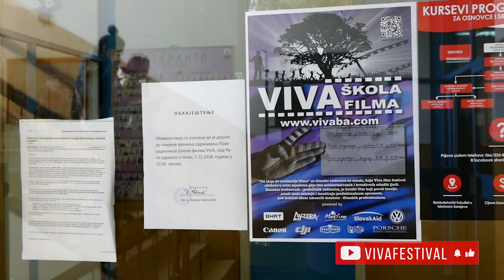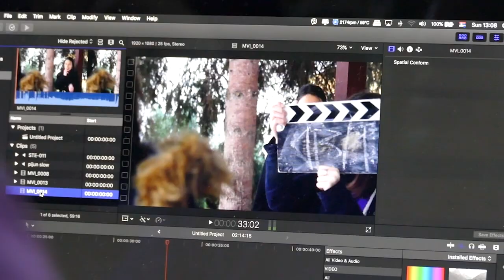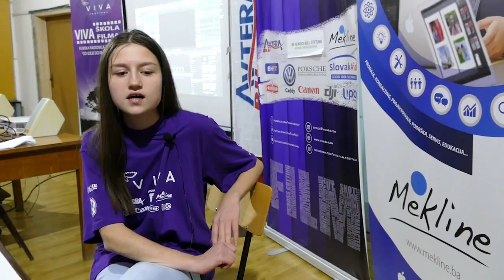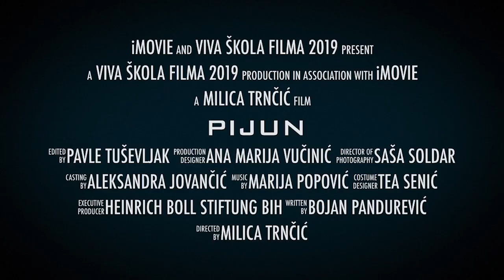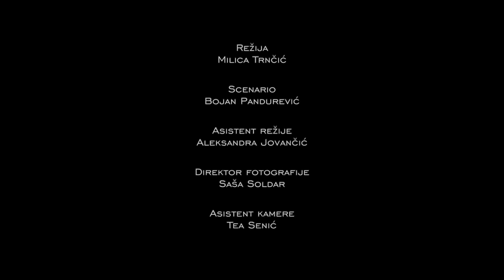Istočno Sarajevo - Viva škola filma - BHRT - S03/Ep.03